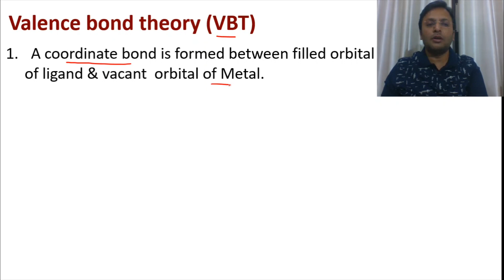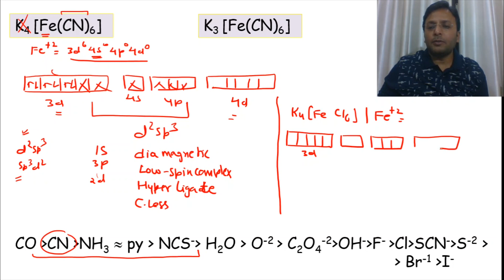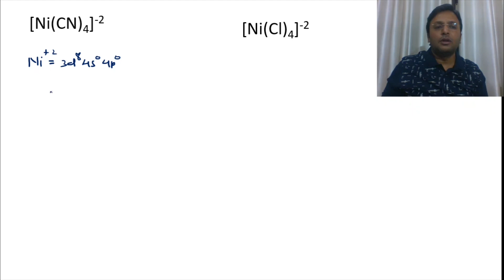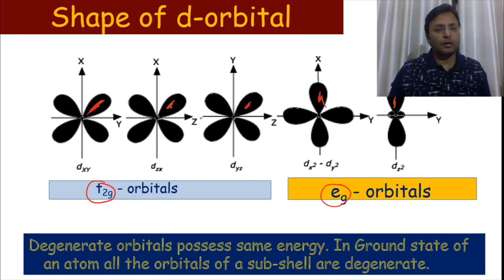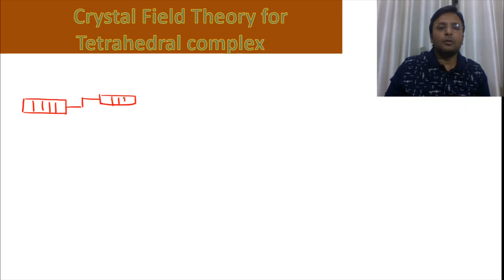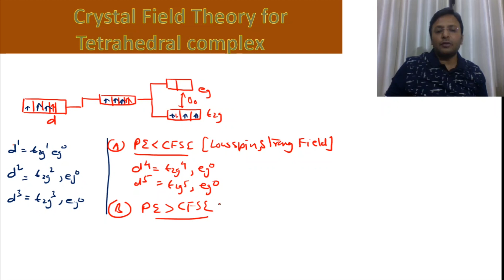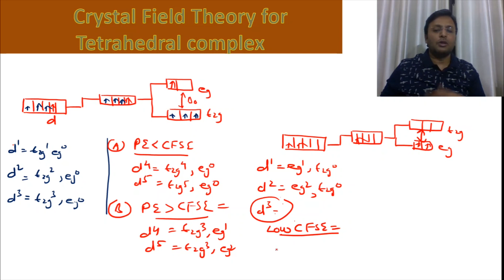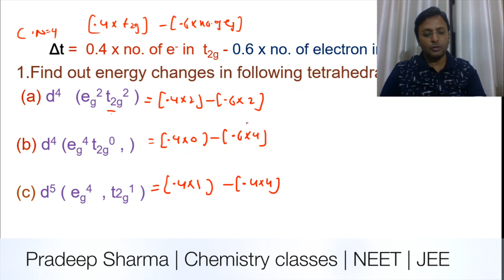V.B.T & C.F.T || Coordination Compounds || NEET || JEE || Class 12